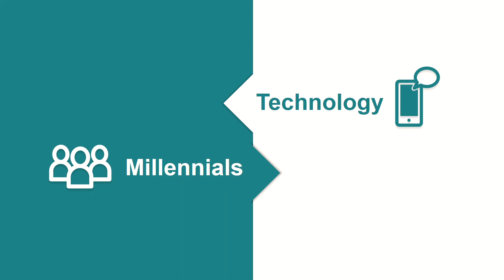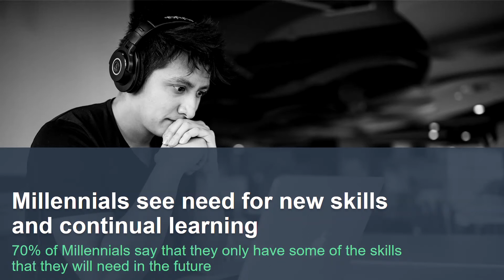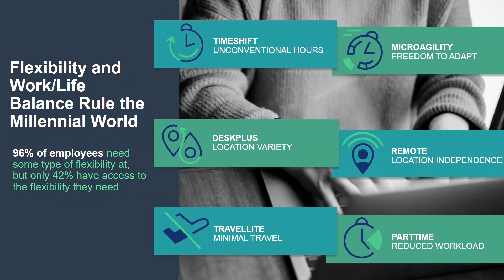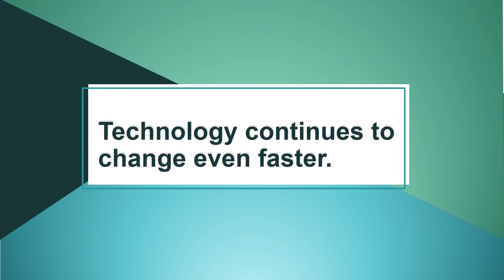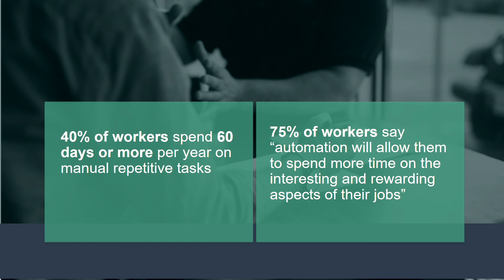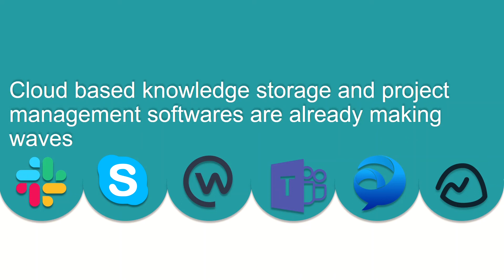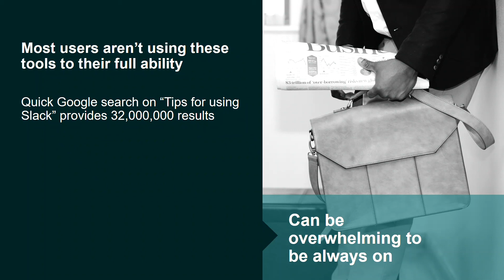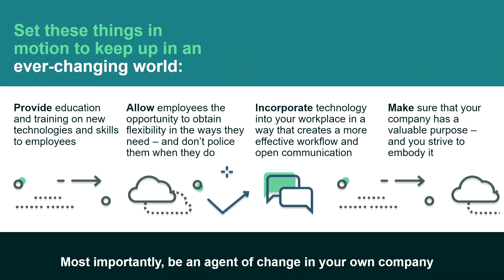The Future of Work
Katie Taddei - Inspire Brands. From UGA's Future of Insights Summit (12/05/19)